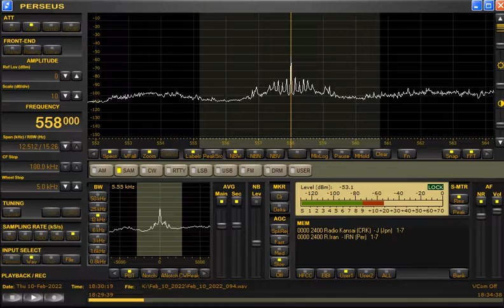558kHz DZXL National Anthem at 1829UTC/0329JST on February 10/11, 2022